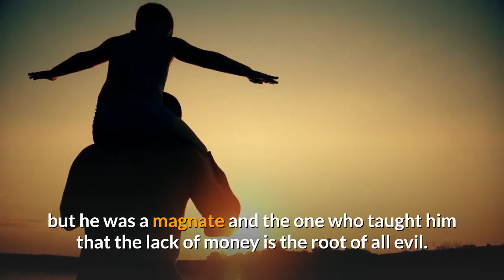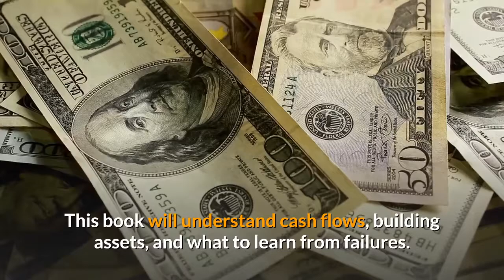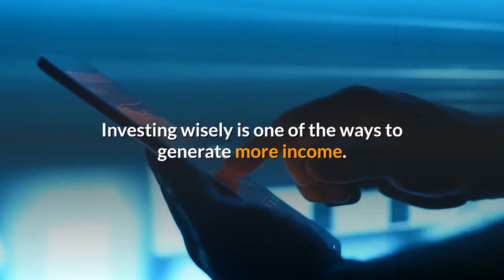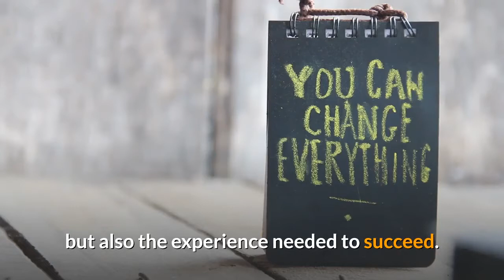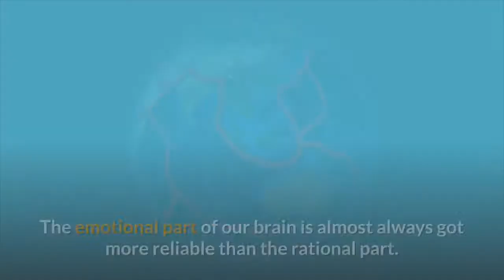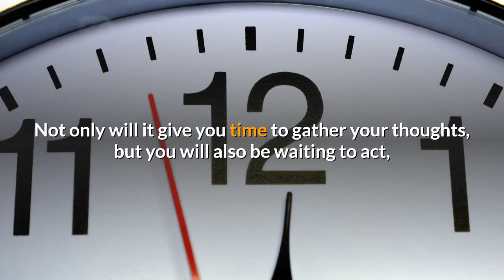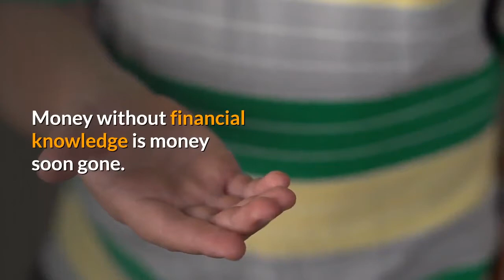6 LESSONS FROM RICH DAD, POOR DAD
In this video, you will learn how robert kiyosaki get rich using the simple steps his rich dad gave him. for you to be successful in life you have to do what the successful people are doing un till you start geting the same result.
you need to learn how to use rich dad poor dad method. his 6 leasons will teach you how to make money, how to invet your money, and how to become wealthy in life.